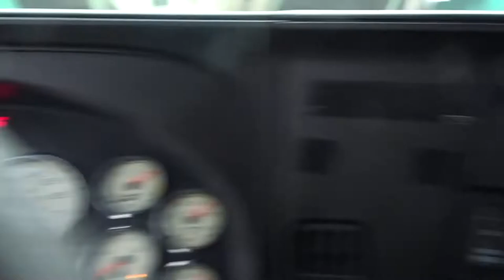2013 INTERNATIONAL PROSTAR For Sale